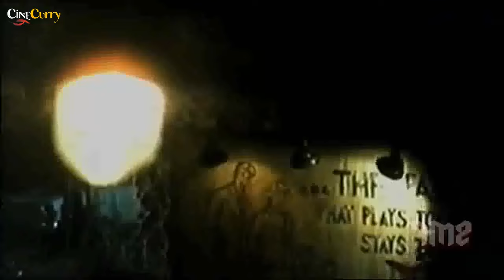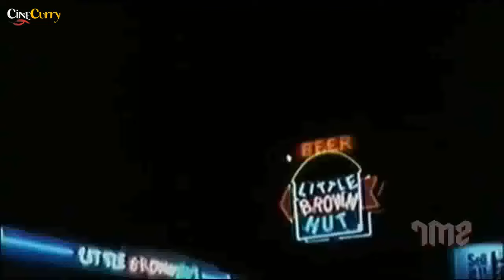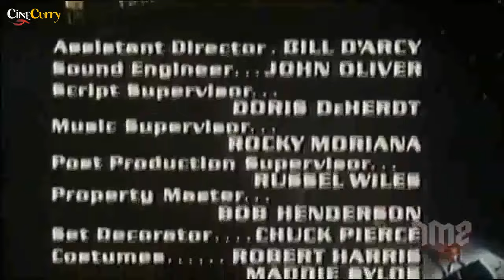Death Sentence (2007) | Amerian Action Thriller Movie | Kevin Bacon, John Goodman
watch DeathSentence 2007 American Action drama movie.
Starring Kevin Bacon, John Goodman and Kelly Preston,
Directed by James Wan.

Synopsis
Nick Hume is a mild-mannered executive with a perfect life, until one gruesome night he witnesses something that changes him forever. Transformed by grief, Hume eventually comes to the disturbing conclusion that no length is too great when protecting his family.